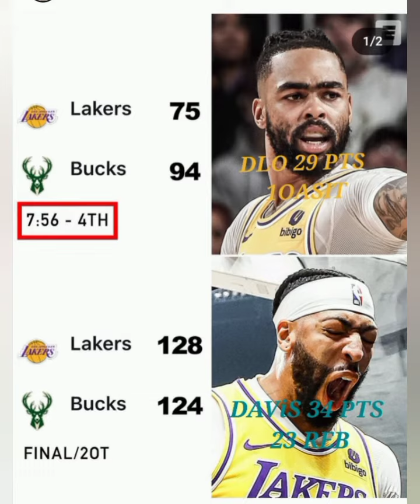NBA RESUMEN LAKERS ASUSTAN VENCEN A BUCKS EN DOBLE OT WARRIORS VENCEN AL HEAD OKC SE MANTIENE